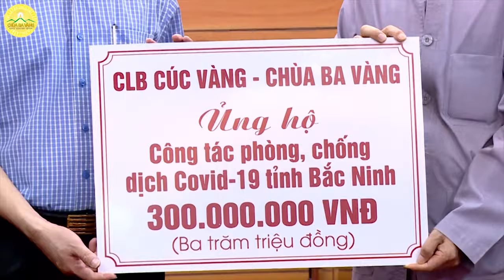1 tỷ 500 triệu ủng hộ công tác phòng, chống dịch trong đợt bùng phát dịch lần 4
Với tinh thần đoàn kết và yêu thương, khi dịch bệnh COVID-19 bùng phát lần thứ 4, Phật tử chùa Ba Vàng luôn mong muốn sẻ chia khó khăn, cùng nhân dân cả nước đồng hành trong công tác phòng, chống dịch. Được sự khích lệ của Sư Phụ Thích Trúc Thái Minh, các Phật tử trong CLB Cúc Vàng - Tập Tu Lục Hòa, chùa Ba Vàng đã ủng hộ cho công tác phòng, chống dịch với số tiền là 1,5 tỷ đồng và nhiều vật tư y tế, nhu yếu phẩm cơ bản.
Kính mời quý Phật tử và các bạn cùng theo dõi video trên đây!

Địa Chỉ: Phường Quang Trung - TP. Uông Bí - Tỉnh Quảng Ninh